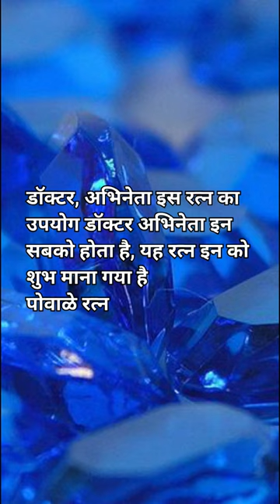Povala gemstone Mangal Ratna details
Doctor, Povala stone fayde